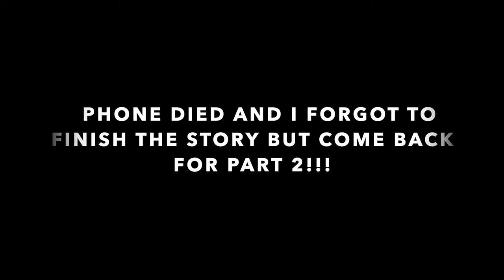COVID CAME TO MY HOUSE | MY EXPERIENCE IN JAMAICA POLICE ACADEMY